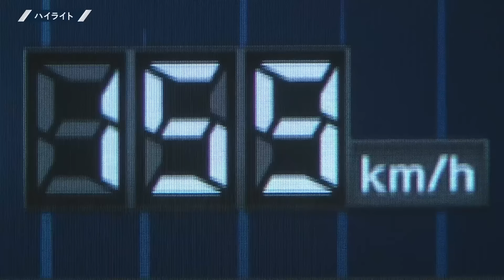2024年8月25日 埼玉西武対東北楽天 試合ハイライト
2024年8月25日 ライオンズ対イーグルス(ベルーナドーム)の試合ハイライト動画。

■パテレグッズ好評発売中!! 各商品ご購入はこちら!!